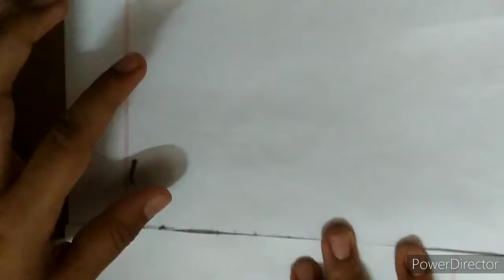Independence day |INNOVATIVE DRAWING + CRAFT IN ONE ART|#·GV ArTs